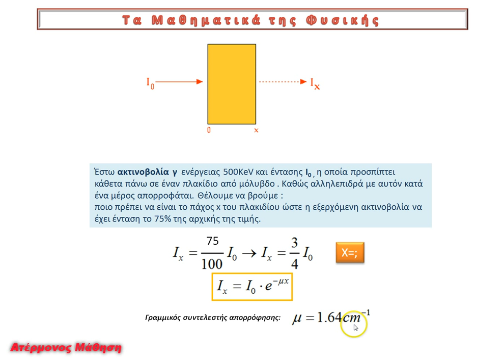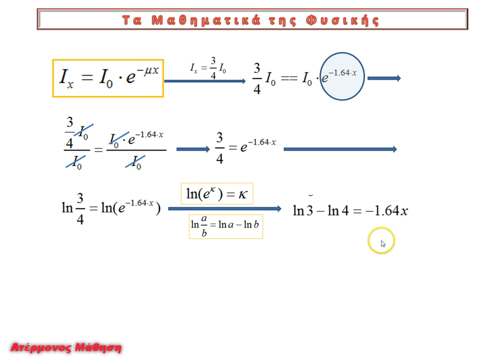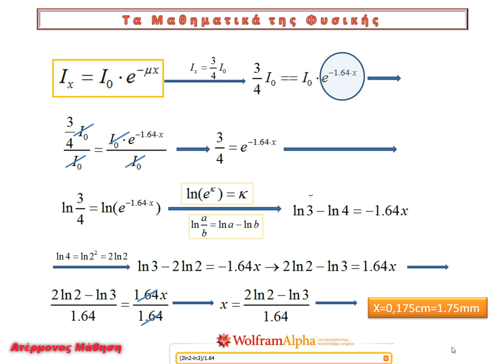ΠΩΣ ΛΥΝΩ ΕΚΘΕΤΙΚΕΣ ΕΞΙΣΩΣΕΙΣ (ΜΕΡΟΣ α)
Η περίπτωση ενός μεγέθους που μεταβάλλεται εκθετικά με το χρόνο συναντάται πολλές φορές στη φυσική,
-το πλάτος μιας φθίνουσας ταλάντωσης
-ο αριθμός των ραδιενεργών πυρήνων που απομένουν σε ένα δείγμα
-η μείωση της έντασης της ακτινοβολίας κατά την αλληλπίδρασή της με την ύλη.
Εδώ λύνουμε υποδειγματικά ένα παράδειγμα